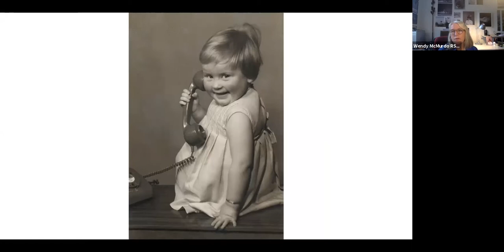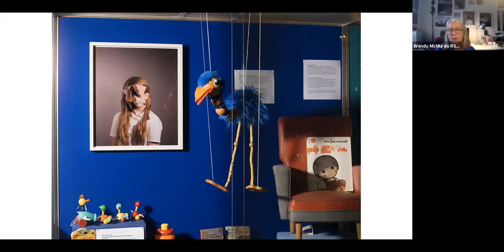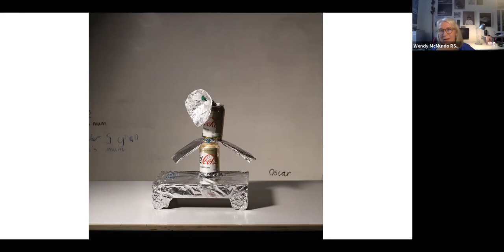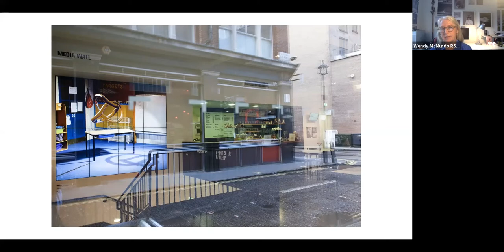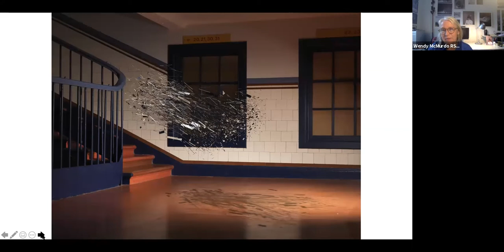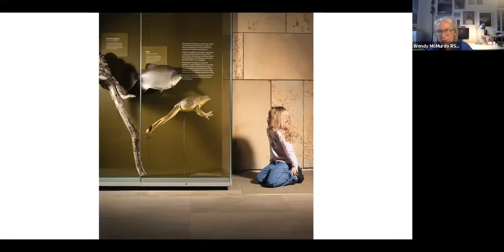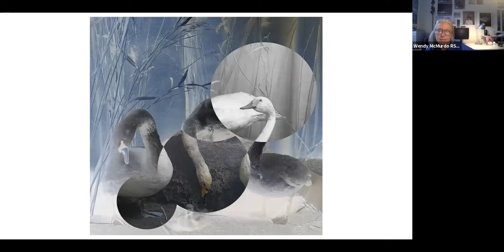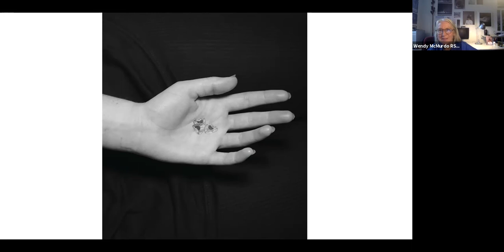Live from the Academician’s Studio with Wendy McMurdo RSA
Join Robbie Bushe RSA as he chats with Wendy from her Edinburgh studio.

Wendy McMurdo is a widely exhibited artist who has worked with some of the largest commissioning bodies in the UK. In 2018 she was named as one of the Hundred Heroines by The Royal Photographic Society, an initiative to showcase the best of global contemporary female photographic practice and reflect the amazing diversity of methodologies and approaches of different generations of women working within the medium.  She specializes in photography and digital media and holds a doctorate by publication from University of Westminster for her photographic work exploring the impact of the computer on our collective identities. Her work is included in a number of major collections and has featured in a wide variety of exhibitions, including The Anagrammatical Body: The Body and its Photographic Condition, ZKM, Karlsruhe, Germany, Uncanny, Fotomuseum Winterthur and Only Make Believe curated by Marina Warner for Compton Verney, Warwickshire, UK. In addition to her professional practice, she is an experienced educator, having held academic posts at University of Dundee and Edinburgh Napier University and research posts at the ECPR, University of Wales, Newport and University of Southampton. Currently, she is a Module Leader on the MA programme at the Institute of Photography at Falmouth University, England’ and works from her studio in the centre of Edinburgh.